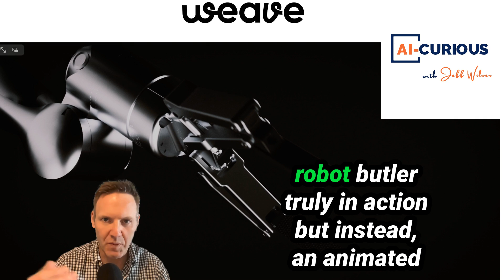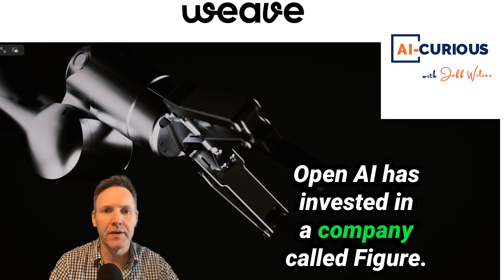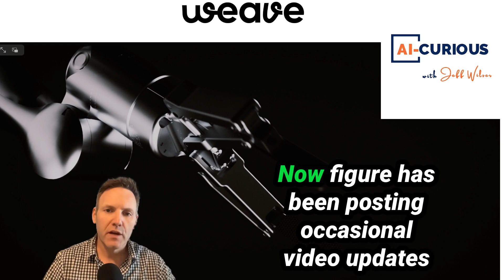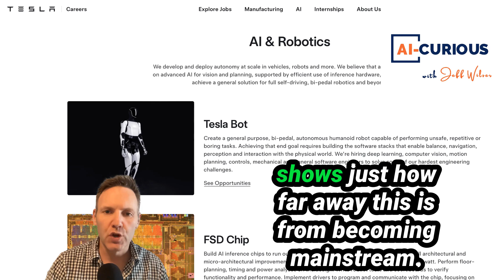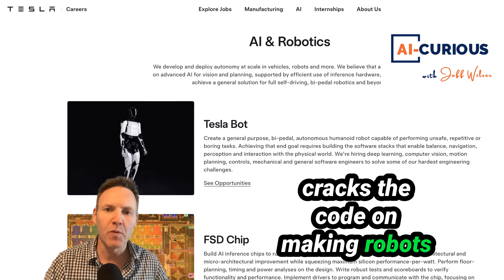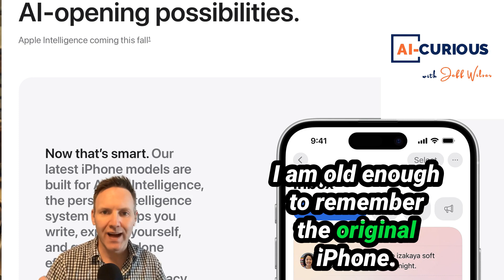Robot Butlers are (Sort of) Here, and Apple AI Looms Large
We dive into the rise of humanoid robots, robotic butlers, and their potential future impact on our lives. From the ambitious plans of Weave Robotics and their $59,000 robot butler Isaac to Tesla and Elon Musk’s wild projections of a billion robots, we explore the exciting and sometimes awkward advancements in robotics.

We discuss Weave Robotics’ latest announcement: the pre-orders for Isaac, a personal home robot designed to fold laundry, clean, and bring you a glass of wine! Also in the spotlight is OpenAI’s investment in Figure, a company building humanoid robots capable of household tasks—albeit slowly and awkwardly. Could these robots eventually become mainstream, or are we still far from it? And what role does Y Combinator play in backing these robotic dreams?

In addition to robots, we touch on Apple’s new iPhone 16, which subtly incorporates AI without mentioning “artificial intelligence” once. Finally, we tackle the concerning issue of AI-driven misinformation as we approach election season, and we take a look at the upcoming big update from OpenAI codenamed “Strawberry.”

If you’re curious about the intersection of robots, AI, and the future of humanoid robots, this episode has you covered!